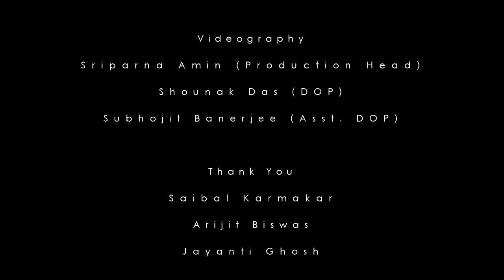Rajkonnya | The Canvas | Official | HD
"Rajkonnya" - a search for true love

Band - The Canvas
Lyrics - Arijit Ghosh
Composition - Arijit Ghosh
Arrangement - Shounak Das and The Canvas

Band :
Vocalist - Rishav Dey
Guitarist - Supriyo Mondal
Bassist - Arijit Ghosh
Drummer - Akash Rajak

Record Label - Studio IN
Mixing Engg - Shounak Das

Videography :
Dop - Shounak
Edit and Fx - Shounak
Lights and Equipments - Subhojit Banerjee